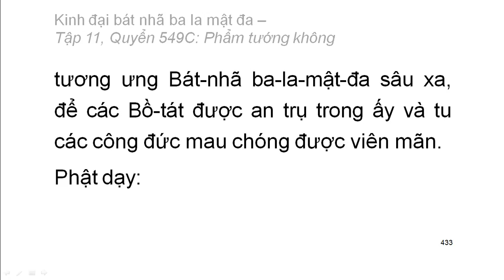Quyển .../600: Kinh đại bát nhã ba la mật đa (tiếp)